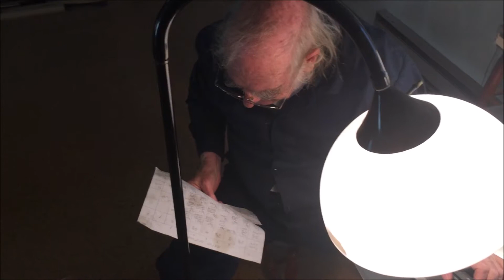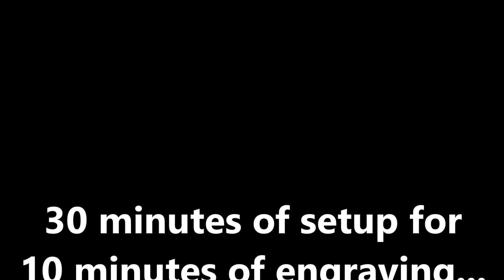Master Gunsmith John G. Zimmerman Engraving Period Tang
In this video, John engraves a period 1842 barrel tang with the date 1844 to match its lockplate.  Nearly 30 minutes of setup for 10 minutes of engraving.  But, what do they say?  Preparation is everything...